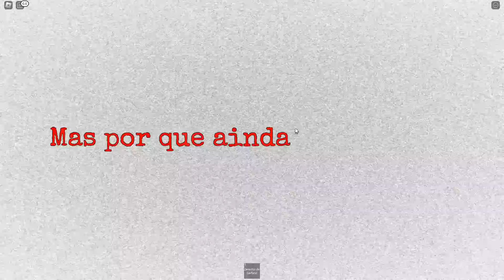ESCAPE DESSE JOGO DO GARFIELD NO ROBLOX! - Roblox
› USE MEU STAR CODE ''LUUY'' QUANDO FOR COMPRAR ROBUX OU PREMIUM!

❤Participantes: @milafunplayer @LarissaKawato

› Roblox
Meu nick: iiLuuy